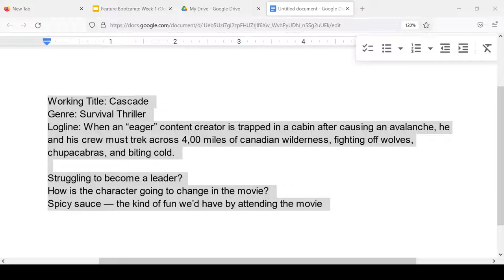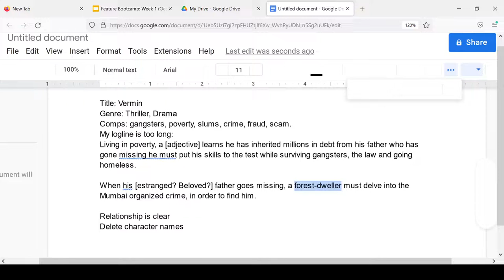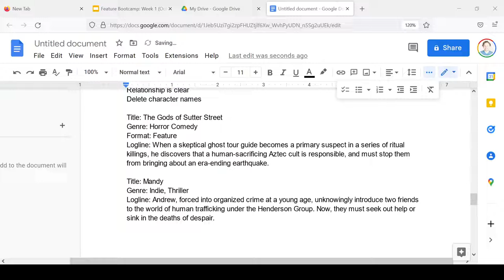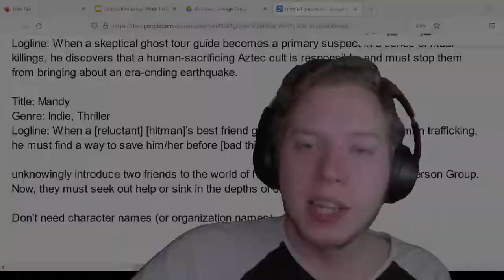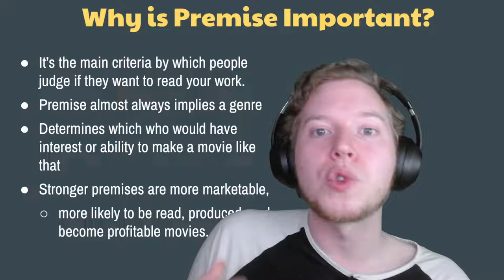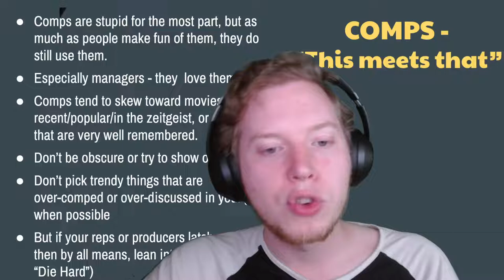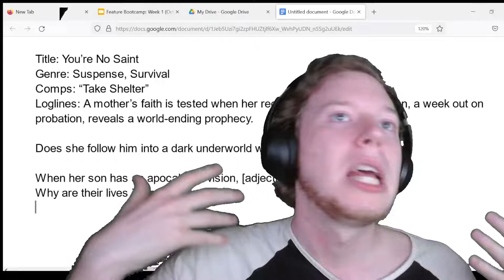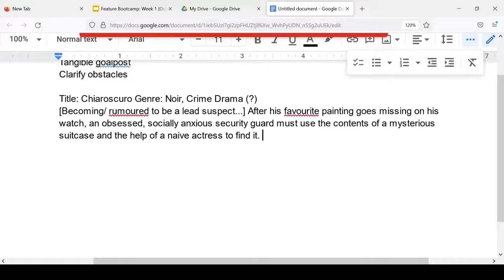Bootcamp Week One (with Conor Kyle)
Week 1: Why this story?
Now that you’ve narrowed down your high-concept idea, we will ask the simple questions: why this story? Why now? What is both timely and universal in your idea? We will begin to chisel away at the central dramatic question of your script, and design a plan to explore this theme from all angles. You’ll refine and polish your story’s premise, and begin the outlining process with your project sketchbook.

It all starts with your logline. Bring up to three loglines or brand new movie ideas! Or bring your rewrite project!

The 8-week bootcamp runs weekly on Fridays at 6pm (pacific) 9pm (eastern) | Saturdays 12pm (Sydney). Conor takes you from a blank page to the first draft of a complete feature screenplay, walking you through the entire process of conceiving, outlining, and writing a 90-120 page script.

About the Instructor:
Conor Kyle has written for Shudder's Creepshow (2019) and placed twice in the Nicholl Fellowship with his scripts “Peter and the Wolves” (quarterfinals, also Launchpad top 10) and The Tube (semifinals). His screenplays have also been featured on special sections of the annual Hit List, Young & Hungry List, Spec Book, and on Tracking Board’s “Best Writers of the Year” booklet. He writes everything from stage musicals to Westerns to horror movies.

Week 2: Outlining I – Story Beats
Now that you’ve selected your feature idea, we’ll look at the key building blocks of your story. Chiefly: how to structure and place key scenes, and begin to establish connective tissue between them.

Week 3: Outlining II – Scene Cards
Time to organize your ideas into a much more detailed outline. These “scene cards” will each feature a key moment of your story, and you’ll organize your brainstormed sketches into a cohesive, page-by-page plan for your upcoming feature.

Week 4: Beginnings
It’s time to get going on your feature! This class will feature a both a FAQ / troubleshooting session (where we address and fill holes in your outlines before you begin) and a lecture on first acts: everything from opening image to the act break. From this class on, you’ll have to write a few pages a day to keep up with the benchmarks and get optimal feedback on your script.

Week 5: Transitions
You’ve finished the first 20-30 pages of your script, so this class focuses on your first act break. How do we diagnose whether we’ve done everything we need to do in act one? We’ll heavily emphasize a propulsive boost into the “fun and games” of your script’s second act, balancing B-stories, and more.

Week 6: Second Act
This class follows us into the deep dark woods of your script: the second act. We’ll go over the creation of sequences and setpieces, and review how to find the fun in your premise and mine its full potential.

Week 7: Escalation
Many newer writers begin to falter or repeat themselves in this section of a script, so we’ll focus on keeping up the energy and narrative push, as well as beginning to answer questions and pay off setups from earlier in the script. Danger and tension must ramp up significantly in this section, and we’ll make sure our scripts are doing just that.

Week 8: Endings
In our eighth and final week, we will work through the difficult final act of your script. How do we conclude subplots? How can we leave the reader feeling satisfied with the ideal “unexpected yet inevitable” conclusion? By the end of this week you will complete your 90-120 page first draft!